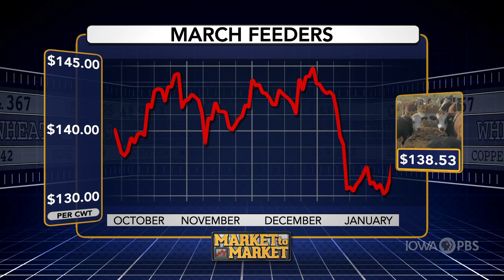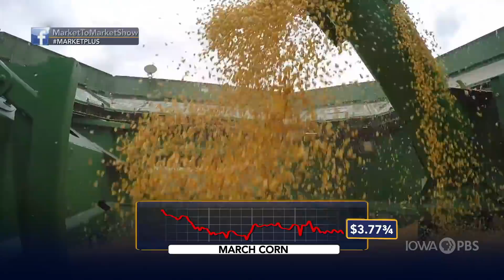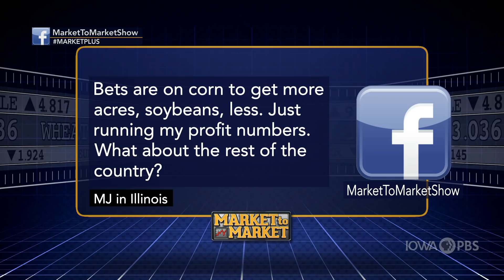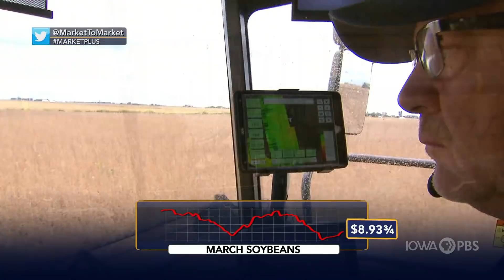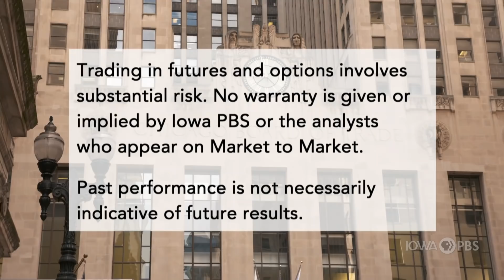Market Plus: John Roach